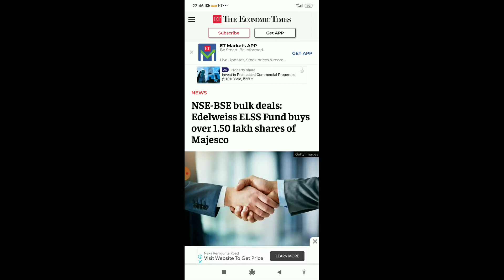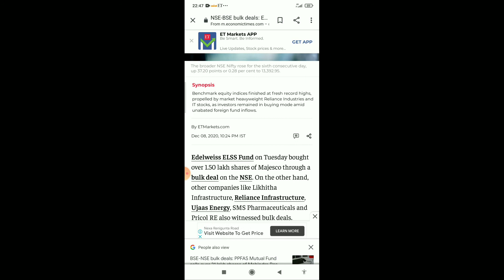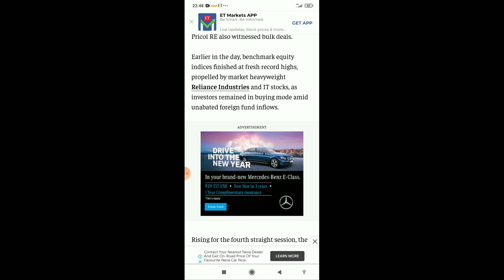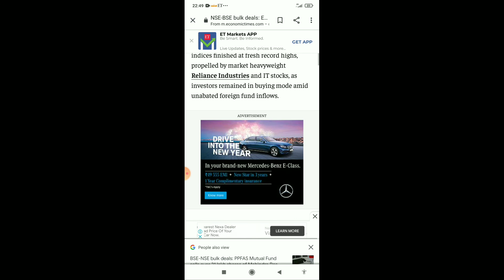Masjco Latest News l Nse bse bulk deals l Sms pharmatical latest news l Mastek Latest News